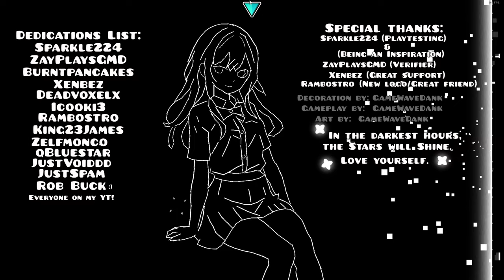Adagio by GameWaveDank (Me!) 9*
ID: 95506135
Thank you to everyone that has helped me reach this final stretch and finally finished this masterpiece, sorry about the delay as well. A hospital trip delayed it, it wasn't nothing major, My bowels just wouldn't work, but I'm good and healthy now! Thank you :)

Here are my true beloved's that helped me @rambostro, @Sparkle224, @zaygmd6492, @Star_Finnegan, @iCooki3GD, @Samuel-xv3pu.